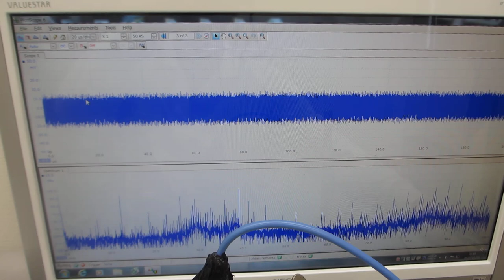樹脂容器の超音波伝搬特性（メガヘルツの非線形現象）を利用した、超音波実験（超音波発振制御技術の開発 超音波システム研究所）